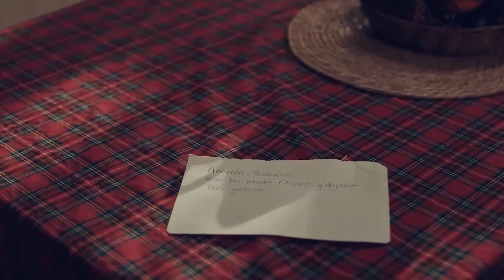2023'ün En Çok İzlenenler #1 - Dilek Taşı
2023 yılında en çok izlenen sahneleri sizin için derledik. 2023 EN ÇOK İZLENENLER #1

Dilek Taşı Her Çarşamba 20.00'de!

Figen, babasından Cemre ile ilgili tüm gerçekleri öğrenir. Macide'nin, Cemre'yi evlat edinmesinin nedeni Figen'i çok öfkelendirir. Bu bilgiyi Mustafa'ya anlatacağını söyleyince Macide, onu tehdit eder. Bu sırada fenalaşan Sinan'ın durumu Figen ile Macide'nin tartışmasını yarıda keser. Bu sırada Mustafa ise, hiç bir şeyden habersiz tehlikenin kucağına düşer.
Dilek Taşı, 1980’li yıllarda geçen bir hikayeyi konu alıyor. Mustafa, karısı Canan ve kızı Cemre’yle İstanbul’un gecekondu mahallesinde hayatını sürdürmeye çalışan otuzlu yaşlarının başında bir adamdır. Karısı Canan amansız bir hastalığın pençesindedir. İyileşmesi için acilen ameliyat olması gerekmektedir. Mustafa ise parayı nasıl bulacağını bilemiyordur. Çalıştığı fabrika lokavttan dolayı uzun süredir kapalıdır. Fakat Mustafa ameliyat için gereken parayı bir şekilde bulmak zorundadır. O güne kadar kimsenin önünde boyun eğmemiş, onuru, haysiyeti için yaşamıştır Mustafa. Fakat şimdi yardım istemekten başka çaresi yoktur. Fabrikanın sahibi Yakup Bey’i bulup aylardır ödenmeyen maaşlarını istemek için yola çıkar. Parayı alıp karısını ameliyat ettirecektir. Ancak o gün yaşananlar Mustafa’nın ve kızı Cemre’nin bütün hayatını kökünden değiştirecektir.

OYUNCULAR:
Salih Bademci
Hazal Subaşı
Ozan Dolunay
Elif Doğan
Özge Özberk
Perihan Savaş
Teoman Kumbaracıbaşı
Çiçek Dilligil
Engin Yüksel
Afra Karagöz
Lena Naz Kalaycı
Ömer Toprak Yılmaz
Fatih Al
Kürşat Demir

KÜNYE
Yapım: Pastel Film
Yapımcı: Yaşar İrvül, Efe İrvül
Yönetmen: Volkan Kocatürk
Senaryo: Sema Tensi - Direncan Babacan
Hikaye: Can Sinan